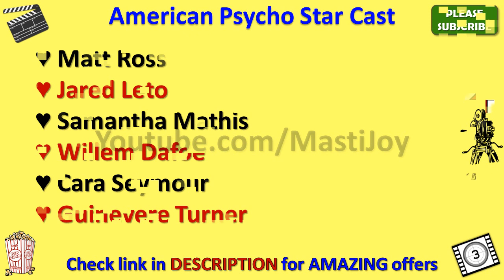American Psycho Star Cast, Actor, Actress and Director Name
American Psycho Cast

American Psycho star cast is very amazing but however future will tell whether this cast list is good enough to make this movie a super hit or not.

American Psycho movie cast includes Christian Bale, Reese Witherspoon, Chloë Sevigny, Justin Theroux, Josh Lucas, Bill Sage, Matt Ross, Jared Leto, Samantha Mathis, Willem Dafoe, Cara Seymour, Guinevere Turner and if you have such names in your movie than you can expect positive results on box office.

Earlier American Psycho Cast name in movie was not clear to me but after thorough search I got this star cast name list and I was surprised to see such lovely team of this movie.

Main attraction of this casting is American Psycho actress name and also American Psycho actors name as well.

In this video, I also added American Psycho directors name as well.

You can easily get all the details of complete American Psycho star cast through wiki but here in my video you will be able to see every detail including director name of American Psycho and music director or composer of this movie as well.

I am sure this American Psycho star cast list video will give answer of your all queries.

If you have any query about American Psycho heroine name or hero name than you can ask me through below comment section.

There is very interesting theory behind American Psycho Characters name and through this video you will also know their real name as well.

So this is the American Psycho full cast or all cast for you guys.

In this video we will also tell you American Psycho Release Date.

I must say that American Psycho casting is really amazing and I am looking forward for this kind of starcast again.

Along with American Psycho movie actors names you can also search for other movies star cast names through my youtube channel.